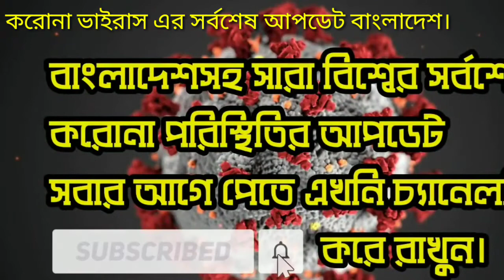করোনা ভাইরাস এর সর্বশেষ আপডেট বাংলাদেশ ও বিশ্বো।